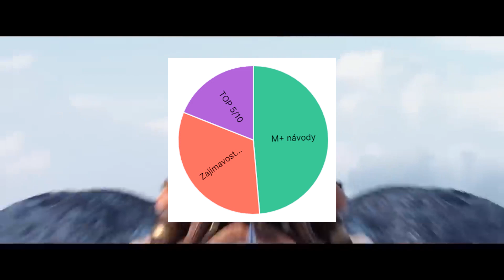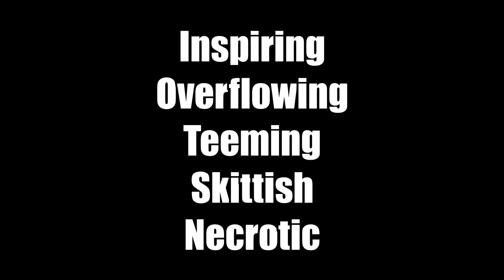Kompletní návod na Mythic+ | Vše co potřebujete znát! [Cz/Sk]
Tak tady máme první epizodu z nové série, ve které si detailně rozebereme každý dungeon z první sezóny Dragonflight.

0:00 Úvod
1:03 Co je to "Mythic+"?
3:51 Co jsou to affixy?
6:30 Vysvětlení každého Affixu
11:54 Jak se připravit na Dungeon?
14:58 Jaká je moje odměna?
16:27 Závěr
17:05 Outro